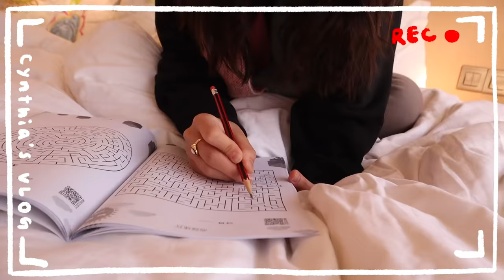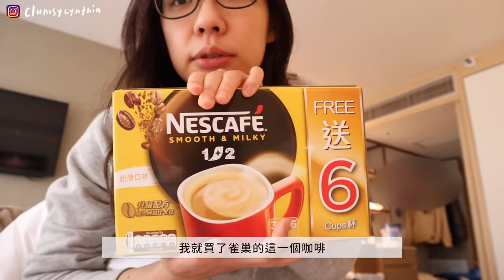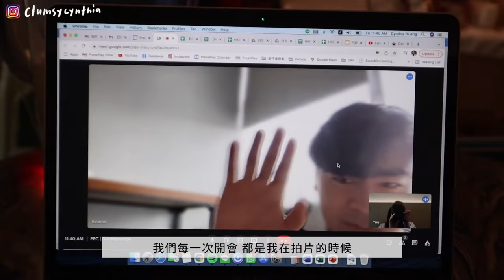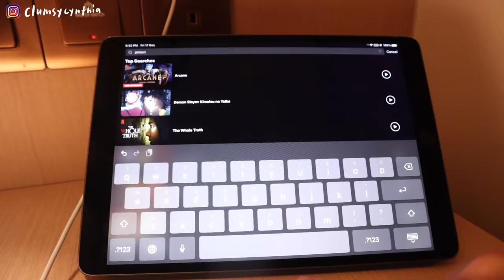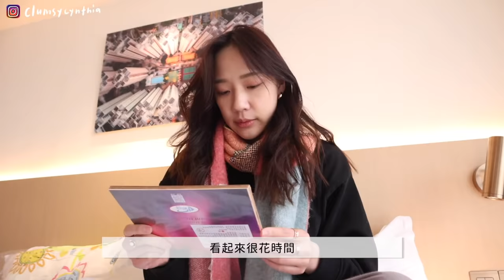香港隔離日記EP3 | 隔離期的意外收穫😴/酒店送的奇葩禮物🎁/吃到和牛壽喜燒眼淚都要掉下來🍲/悲劇的冬瓜茶泡飯外賣🤭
隔離到分不清日子的程度了😪
嗚啊～～～～～